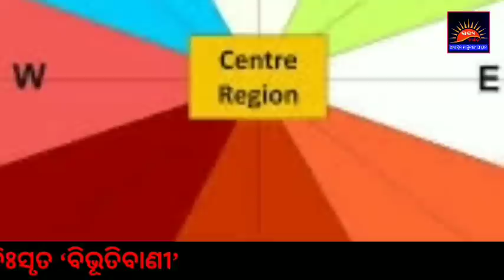thakur ghara wa puja ghara niyam ଠାକୁର ଘର ବା ପୂଜାଘର ନିୟମ (ବିଧି ବିଧାନ) ‎@SL99/C14